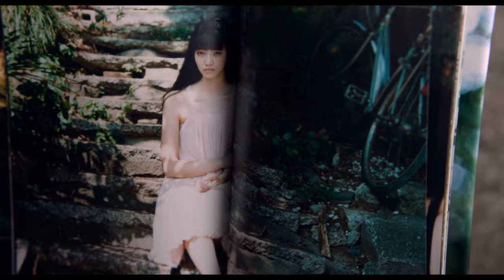king gnu - 泡(Abuku)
king gnu(킹누) - 泡(거품)